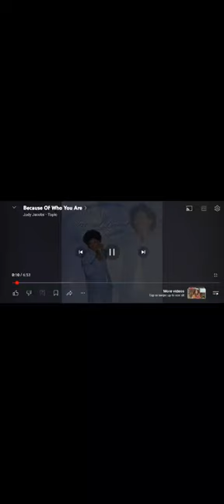Because of who you are Judy Jacob's w/ Juanita Bynum